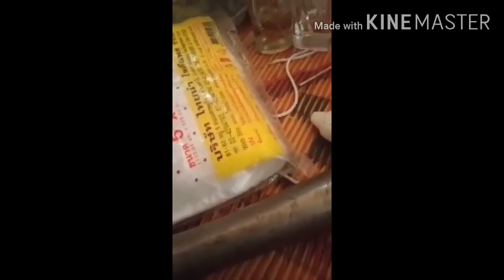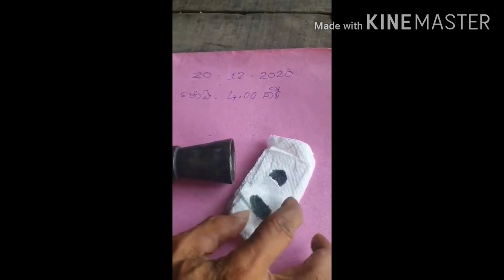របៀប ពិសោធន៍ លង្ហិន ខ្មៅ